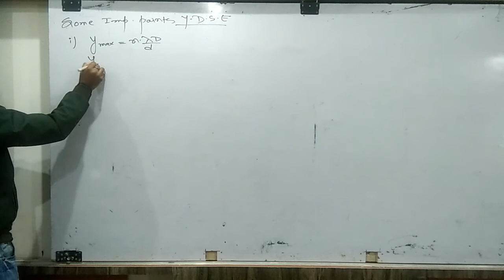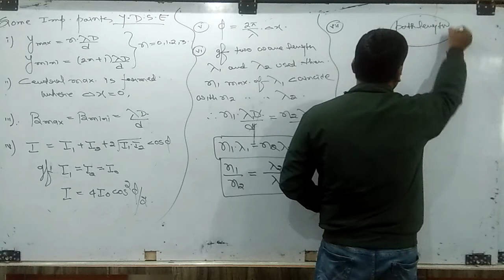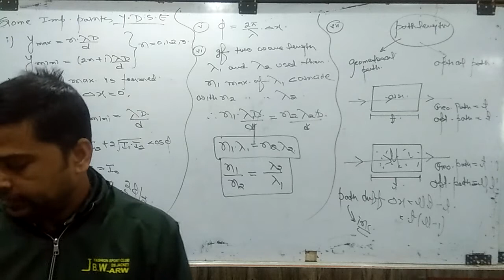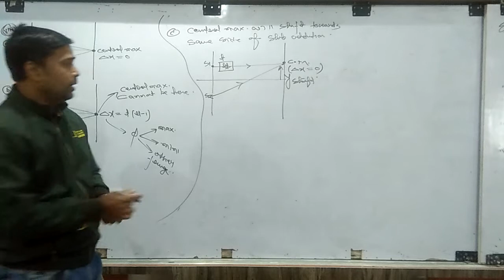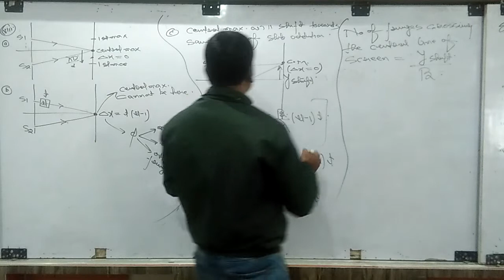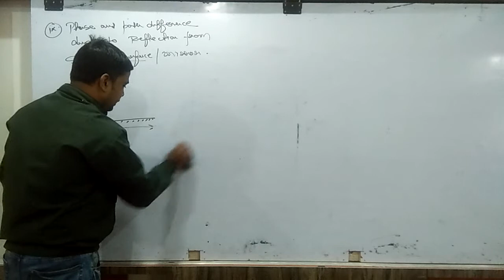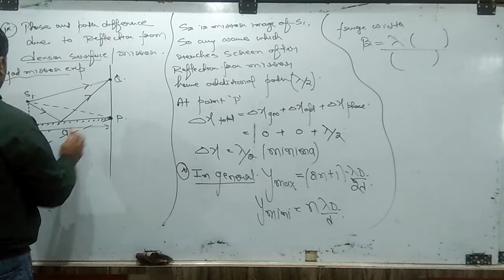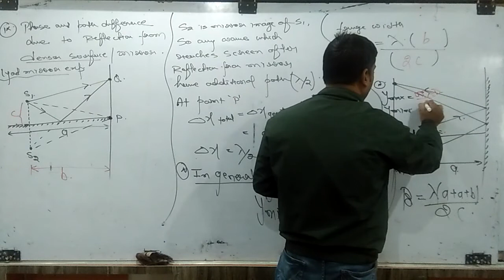7th Feb | Class - 12th | Physics - Young's Double Slit Exp. - Part II | RKS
Recorded Video Lecture of Online Live Class by Srivastava Classes of "7th Feb | Class - 12th | Physics - Young's Double Slit Exp. - Part II | RKS".
Call For Any Query : 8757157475 | 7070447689 | 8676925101.